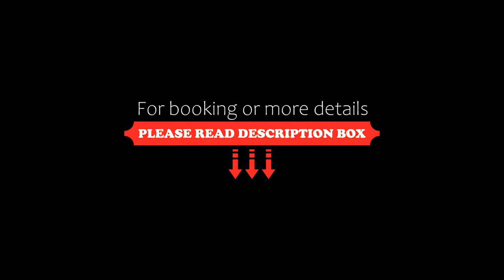Treebo Trip Hotel Vinayak, Nainital, India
About Property:
Featuring 3-star accommodation, Treebo Trip Hotel Vinayak is located in Nainital, 20 km from Bhimtal Lake and 1.7 km from Naini Lake. Among the facilities at this property are a 24-hour front desk and room service, along with free WiFi throughout the property. The hotel features family rooms.
At the hotel, each room is fitted with a desk, a flat-screen TV, a private bathroom, bed linen and towels. Guest rooms include a wardrobe.
Treebo Trip Hotel Vinayak offers a continen...
Property Type: Hotel
Address: Upper, Zoo Rd, 263002 Nainital, India
Searching For
1. Treebo Trip Hotel Vinayak - Nainital - India
2. Treebo Trip Hotel Vinayak - Nainital - India Address
3. Treebo Trip Hotel Vinayak - Nainital - India Rooms
4. Treebo Trip Hotel Vinayak - Nainital - India Amenities
5. Treebo Trip Hotel Vinayak - Nainital - India Offers and Deals
Audio Credit:
Track Title: Reasons To Hope
Artist: Reed Mathis